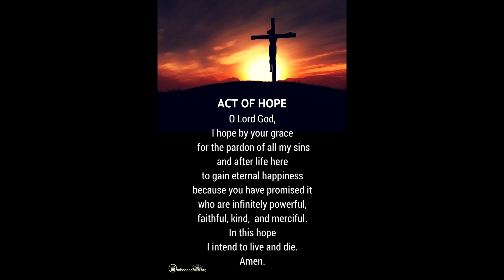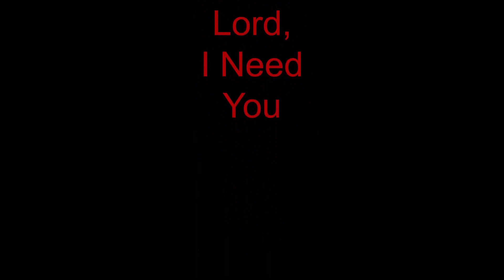June 8th Announcements